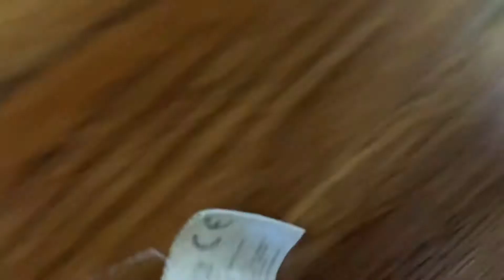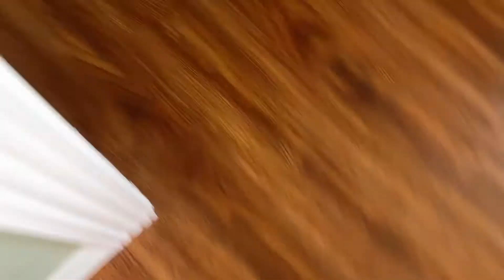Wii sports resort in real life part 1